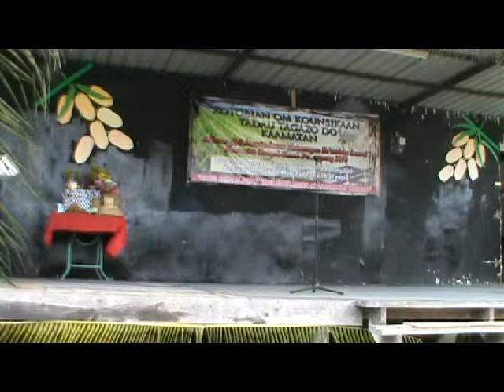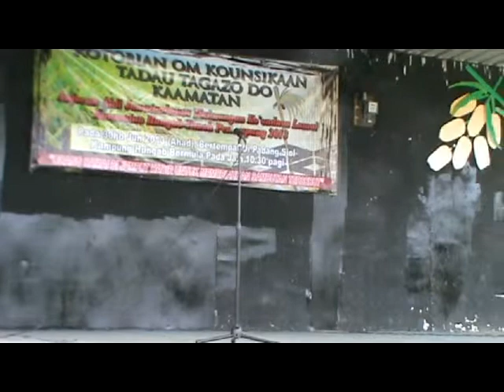PIBOIAN ZINA TOPIODO - Cute Mom at Padang Siol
Kaamatan festival Kg Hungab with their own version of cute mom contest on 30 Jun 2013

No copyright violations for concerts and events organised by KDM NGOs, Sabah.